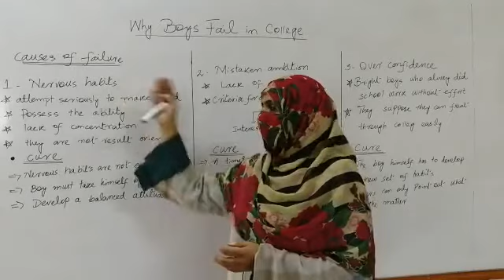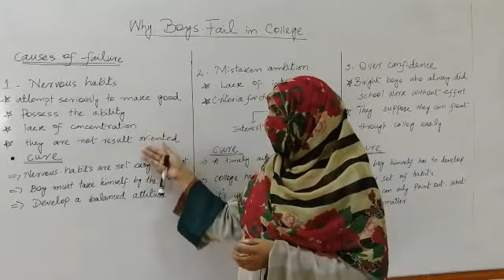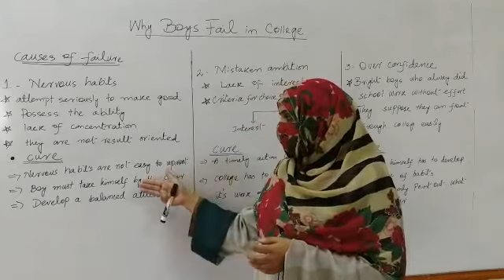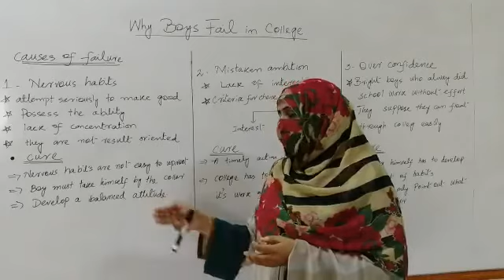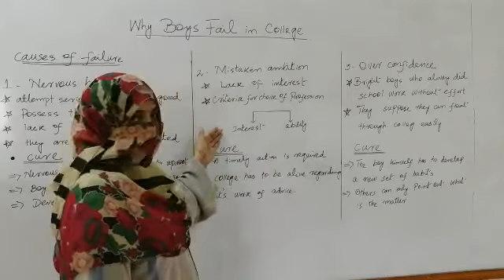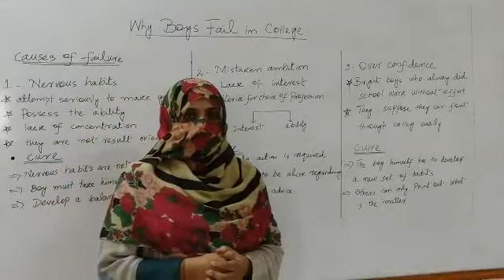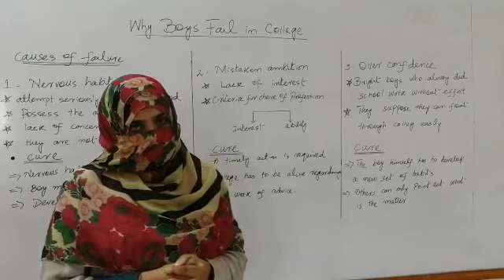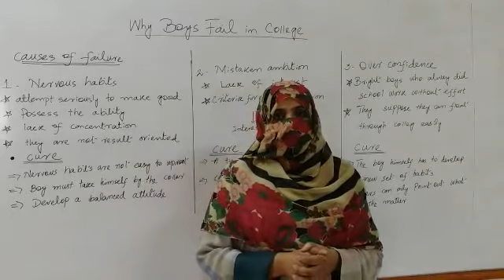Why boys Fail in College (Part II)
Subject Title:ENGLISH
Subject Code:ENG_112
Topic:Why boys Fail in College (Part II)
Class:1st Year
Lecture  No.11